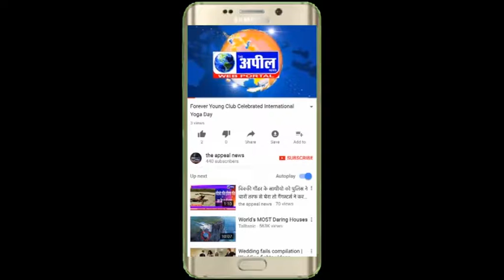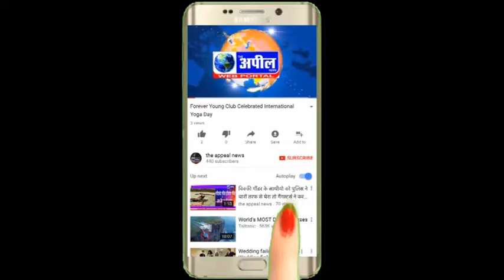बठिंडा पुलिस प्रशासन की ओर नाशे विरोध में महोमा | The Appeal News Paper